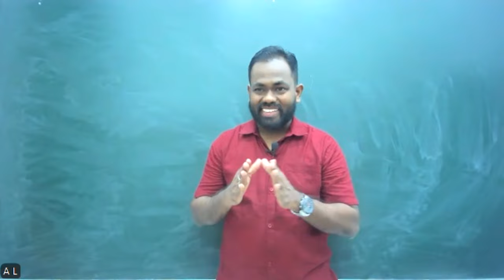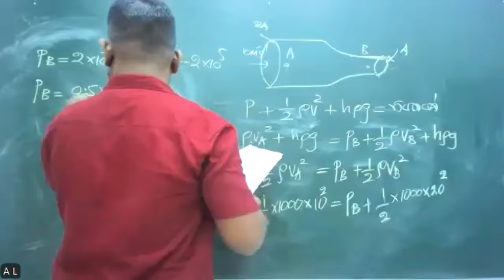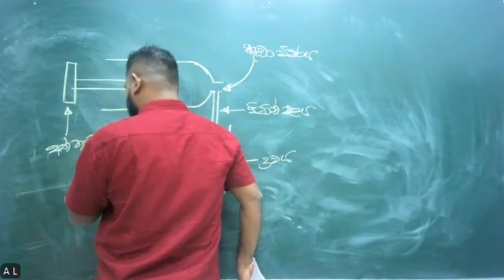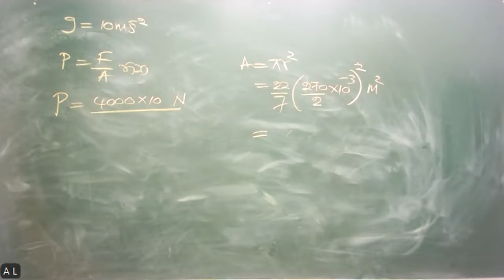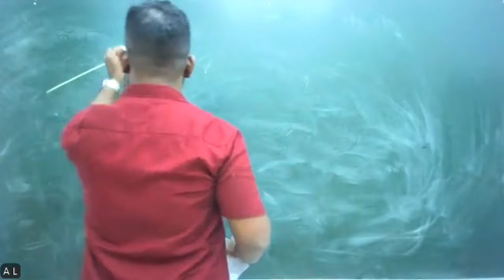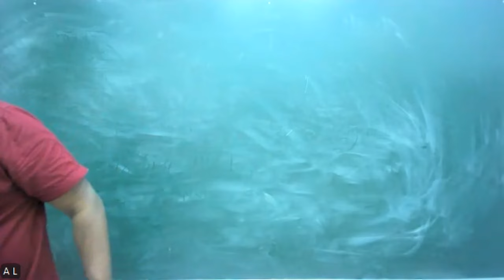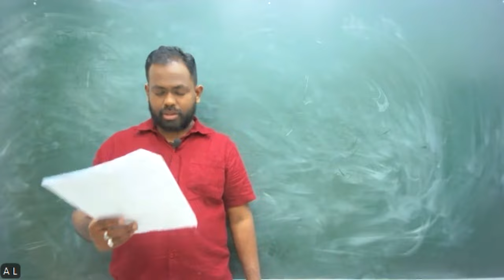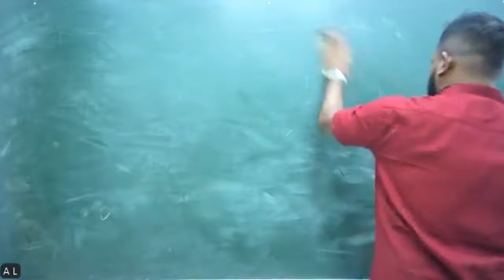2024 ET - Revision (2024.07.21)